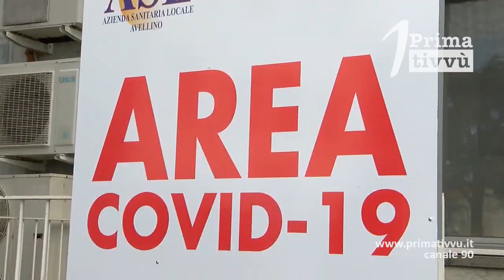Covid. 47 positivi in Irpinia, in calo il tasso di positività in Campania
47 nuovi positivi in Irpinia, altri cinque casi ad ariano. Altri tre contagiati in valle caudina. In Campania cala il tasso di positività che scende al 7,39%.